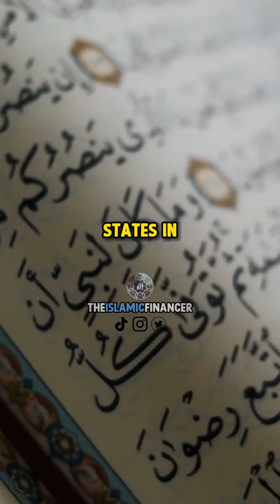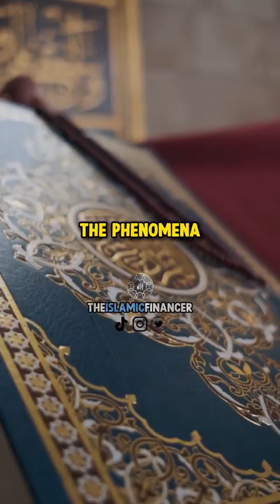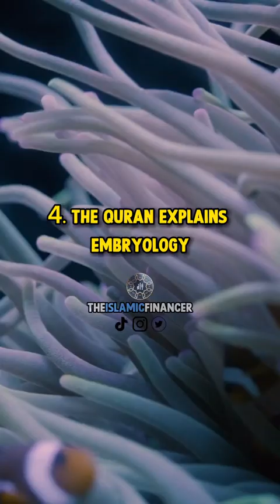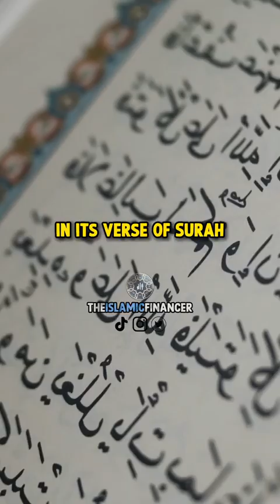Holy Quran and Scientific Facts♥️video youtubevideo Very informative islamically